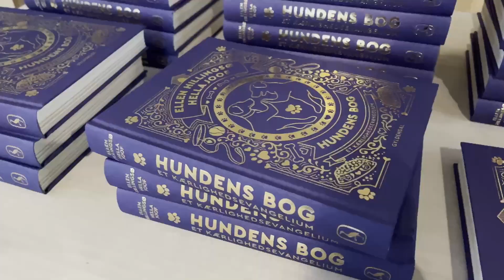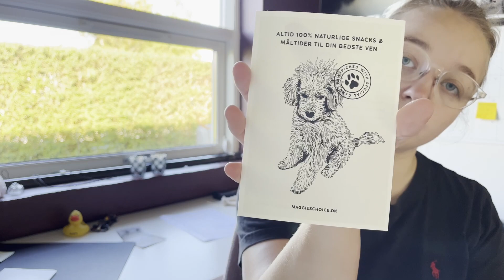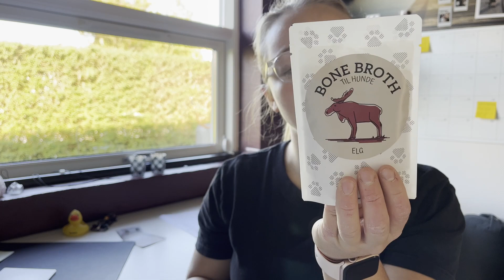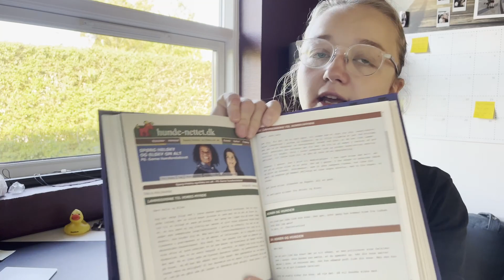Bogreception på Hundens bog af Hella Joof og Ellen Hillingsø - Hundetrænerens hverdag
I dag tager jeg jer med på en "Hundetrænerens Hverdag - Vlog," I denne vlog kommer i med mig til københavn, hvor jeg er til bogreception på Hundens bog. Jeg er så taknemmelig for invitationen, og Pablo og jeg havde en faktastisk god dag. Tak til Hella Joof, Ellen Hillingsø og Gyldendal for at have os med.

Jeg håber, at vi snart ses igen her på YouTube. Indtil da kan I følge med på mine andre platforme, hvor jeg er meget mere aktiv! 😍 Jeg hedder Potefokus.dk overalt!

OM MIG:

Hej! Jeg hedder Michaela Ansbjerg er 25 år gammel, og jeg bor i en lille landsby 20 minutter syd for Odense. Jeg deler mit hjem med min kæreste Thomas og vores hund Pablo. Pablo er en blanding af Golden Retriever og Labrador og kom til os i november 2020. Til daglig driver jeg min egen virksomhed, Potefokus, som selvstændig hundetræner. Jeg har trænet hunde siden jeg var 16 år gammel, og siden april 2023 har jeg levet af at hjælpe hunde og deres ejere professionelt med at løse forskellige udfordringer.

Når jeg ikke træner hunde, elsker jeg at tilbringe tid sammen med min kæreste. Vi nyder gode, lange ture sammen, hyggeaftener, hvor jeg kan sidde og stikke og slappe af på sofaen med en god serie og en kop te. Når tiden og muligheden er der, elsker jeg også at være ude at rejse og drømmer om at kunne tage på en laaang rejse med Thomas og Pablo i fremtiden.

OM POTEFOKUS:

Potefokus er blevet startet og ejes af mig, Michaela Ansbjerg. Vores virksomhed tilbyder 1:1 hundetræningsforløb, holdtræning og meget mere.

Jeg grundlagde Potefokus i februar 2021 med en stærk ambition om at hjælpe hundeejere i Danmark med at forme deres hunde til det ønskede familiemedlem og skabe harmoni i deres hjemmemiljø. Her kan vi virkelig fokusere på træning, der adresserer de små og store udfordringer i hverdagen.

Mine 1:1 træningsforløb er skræddersyede til både hunden og ejeren, så træningen nemt kan integreres i deres daglige liv og imødekomme deres individuelle ønsker og drømme om livet med deres hund. Der findes ingen dumme spørgsmål i min træning, og opbyggelsen af tillid mellem os er af afgørende betydning.

Hvis du har spørgsmål om din hunds adfærd, udfordringer eller bare søger hundetræning, er du mere end velkommen til at kontakte mig. Lad os arbejde sammen for at skabe en gladere hverdag for både dig og din hund. Jeg ser frem til at deltage i jeres træningsrejse.